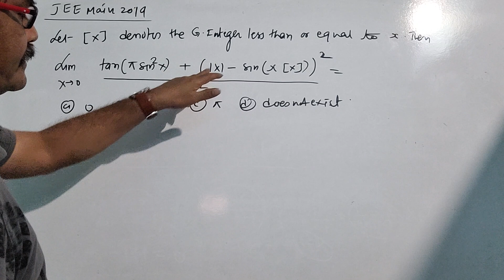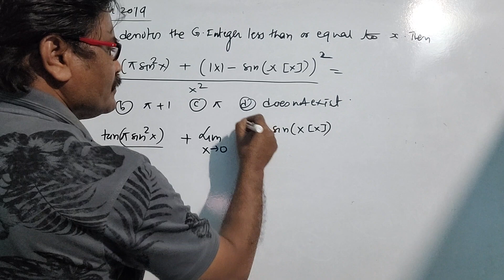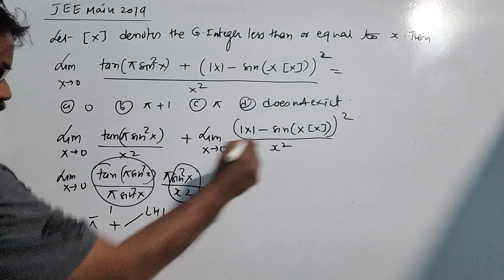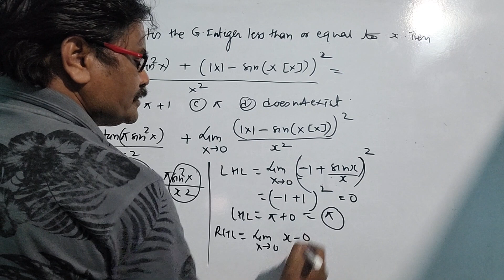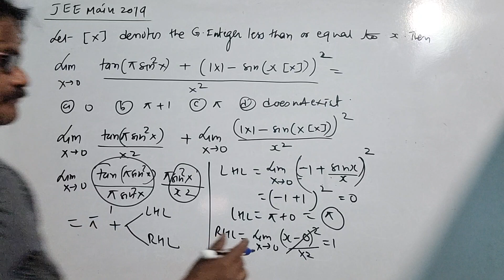Limit PYQ-JEE 2019